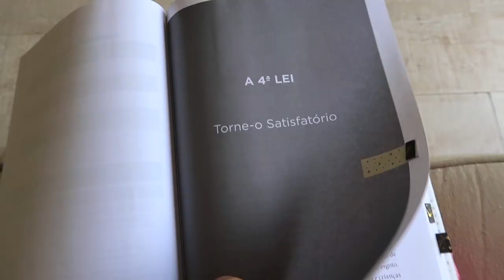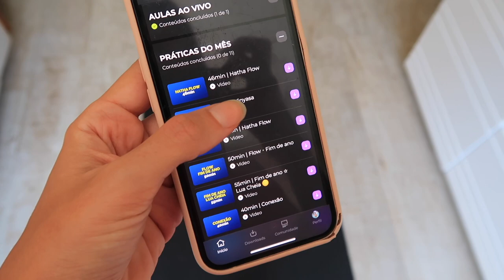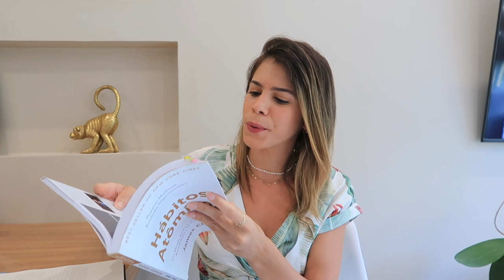PLANEJE FEVEREIRO COMIGO: qual o seu objetivo pro CARNAVAL? + rotina da manhã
Oi, oi! Já pega um papel e lápis pra anotar alguns tópicos importantes tanto de revisão do mês de janeiro, quanto de planejamento de fevereiro!

Aproveito para mostrar um pouco da minha nova rotina da manhã, com aula de yoga em casa, leitura de livro motivacional.

MINUTAGEM:

00:00 introdução
00:55 rotina matinal
01:34 leitura
02:24 yoga
04:17 snack
05:13 planner astrológico
06:46 conclusões do mês de janeiro
12:31 as 3 prioridades
16:31 lista extra
19:27 balanço financeiro
20:42 monitoramento de hábitos
21:26 despedida

Curtiu? Comenta pra eu saber!

CRÉDITOS

Beijocas,
MANDZY.